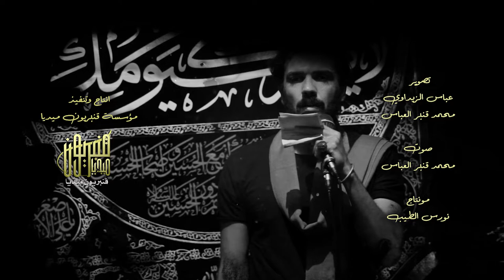تضربني على خدي ||ملا علي الجمالي ||هيئه عشق العباس مجالس محرم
فايبر+واتساب+تلجرام

ادعم القناة بلايك والتعليق ويوصلك
موكب عشاق الحسين هيئة لواء زينب
موكب شباب الحسين
ملا حسن خريبط
سيد فاقد الموسوي
سيد فلاح الموسوي
داعش الحشد الشعبي
قصيدة روعة
سيب سرخي
محمود كريمي
عباس نحن بحماك
ملا موسى الشغانبي
جعفر ابو اكبر
دقة عالية شعر
جميل ابو علي الشيباني
عمر لعنه الله
الشيعة يعبدون علي
لو زعل يحتار
فضيحة سيد فاقد الموسوي
عادل الامام
يوم عاشوراء
عباس اليوسفي
ايش اللي
مجرم قيمز
سيد سلام الحسيني
ملا موسى الشغانبي
ملا موسة الشغانبي
ملا عمار الكناني
ملا قحطان البديري
اوي اوي يابو علي ا
حبك وراد اسمع الناس
ابو كيان الفارسي
الشاعر عبد الخالق المحنة
عباس الزيداوي
شعر جميل كلام روعة
بندرية حقيقة الشور
موكب غريبة زينب
موكب الاحزان ملا فاضل عواد
ملا محمد احيال ملا كرار البيضاني.حيدرالفريجي.هيئة لواء زينب قم المقدس. موكب عشاق الحسين.موكب محسن ابن فاطمة. سيد فاقد الموسوي.موكب شهيد الجمعة.ميرزا حيدر البراهيمي. عزاء الناصرية الموحد. موكب الاحزان. ملا فاضل عواد السماوي. ملا ميثم السماوي. موكب مصائب كربﻻء. ملا ابو طوعة السماوي. ملا مﻻتضى الوائلي .موكب دموع الزهراء. حقيقة سيد فاقد الموسوي. ملا وﻻء الحدراوي .سيدسﻻم الحسيني موكب دموع الزهراء. اقوية تسبيح سيد فﻻح الموسوي حيدر. موكب غريبة زينب. ملا عمار الكناني. ملا باسم الكربﻻئي. حسينية المرحوم داود العاشور .سيد فاقد يابو علي. ميرزاحيدر البراهيمي يايمة اه ياحسين يايمة
موكب قريب الضهور سيد فاقد الموسوي. حسن خريبط موكب قريب الضهور.حسن خريبط هيئة الصادق امين. دخولة موكب دخيل زينب .ملا موسى الشغانبي .سيد سﻻم الحسيني هيئة بدر الهواشم. تسبيح سيدفﻻح الموسوي.تسبيح علي رياض.تسبيح علي التواب. شور يراني.الحاج محمود كريمي.الحاج عبد الرضا الهﻻلي.موكب عشاق الحسين ميرزا حيدر البراهيمي هيئة راية العباس.علي شﻻل.هيئة عشق العباس.ملا علي ابو الحق. هيئة لواء زينب ملا حيدر الفريجي. تسبيح محمود كريمي .تسبيح الهﻻلي.هيئة احباب الزهراء. سيد فاقد موكب شهيد الجمعة. دخولة موكب دخيل زينب. ملا براهيم الشغانبي .ميرزا محمد البغﻻني هيئة لواء زينب. ملا عقيل الحريشاوي. ملا علي المحمداوي.دخولية موكب الاحزان السماوه.ملا بدر الخالدي .موكب غيرة العباس. ملا حسن خريبط. هيئة زمن العيبة. اقوية تسبيح سالم الحسناوي. هيئة شباب نور الحسين .ملا محمد حيال الناصري. موكب عزيزة الحسين رقية. سيد سﻻم الحسيني. ملا فاضل الحريشاوي.موكب عشق علي .موكب صرخة رقية. دخولة موكب عشاق الحسين .دخولية موكي قريب الضهور. ملا ستار الحجامي. ملا احمد الامي. تسبيح فاضل العبادي. محمد حيال الناصري راسك وذباحك سوي. ملا عبداللة الصالحي. الشاعر عبدالخالق المحنه ملا حيدر الفريجي هيئة عشق العباس .ابوهاشم الجعفري.ملا حسن الكربﻻئي.الشاعر عﻻء العيساوي.ملا عمار الكناني هيئة احباب الزهراء..دخولة موكب شهيدالجمعة.مسلسل المختار الثقفي.واقعة الطف.ملا فاضل الحريشاوي تطبير.هيئة انتضار الفرج. ملا باسم الكربﻻئي ولدي القمر.شيخ عباس الحلفي.

محركات البحث
هيئة لواء زينب
موكب شباب الحسين
ملا حسن خريبط
سيد فاقد الموسوي
سيد فلاح الموسوي
داعش الحشد الشعبي
قصيدة روعة
سيب سرخي
محمود كريمي
عباس نحن بحماك
ملا موسى الشغانبي
جعفر ابو اكبر
دقة عالية شعر
عمر لعنه الله
الشيعة يعبدون علي
لو زعل يحتار
عادل الامام
يوم عاشوراء
عباس اليوسفي
ايش اللي
مجرم قيمز
سيد سلام الحسيني
ملا موسى الشغانبي
فضيحة ملا موسة الشغانبي
ملا عمار الكناني
ملا قحطان البديري
ابو كيان الفارسي
عباس الزيداوي
بندرية حقيقة الشور
موكب غريبة زينب
ملا محمد احيال ملا كرار البيضاني.حيدرالفريجي.هيئة لواء زينب قم المقدس. موكب عشاق الحسين.موكب محسن ابن فاطمة. سيد